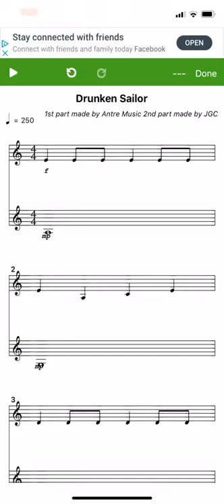Drunken Sailor Clarinet & Bass Clarinet duet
So yeah I made a music score ig